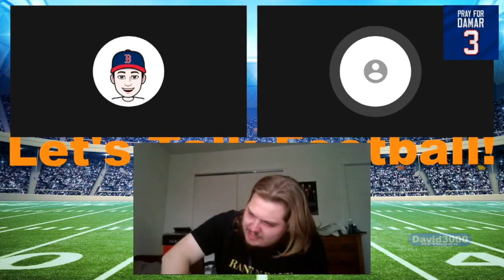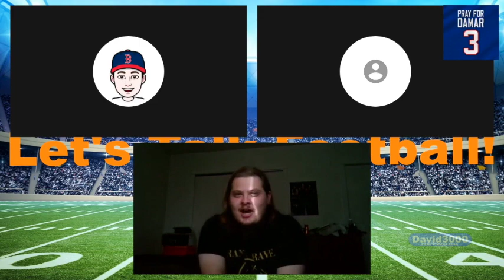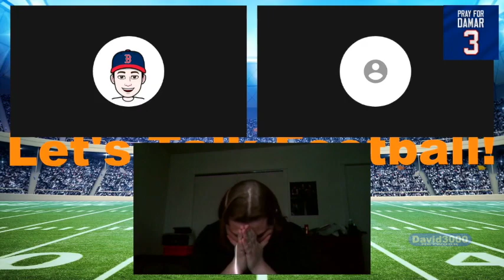Lets Talk Football Episode 20 ENCORE (January 26th 2023)